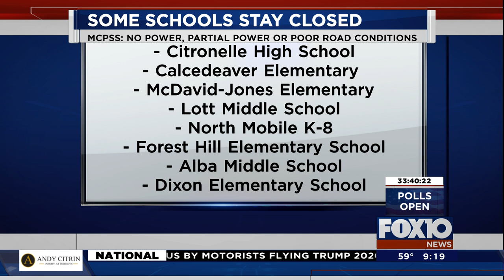Eight Mobile County public schools will not have class on Monday